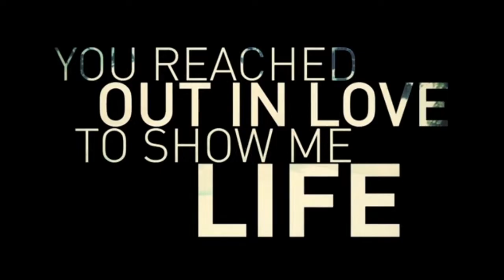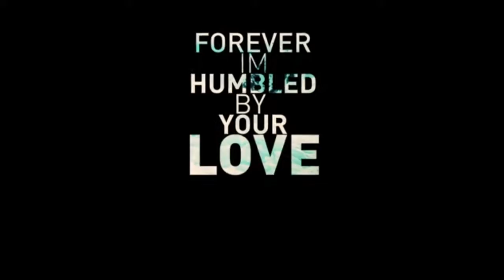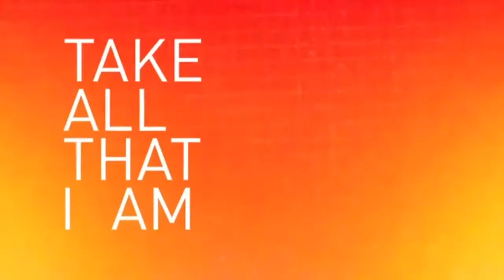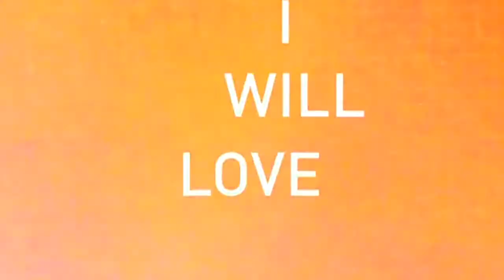The Love of God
Part of being able to embrace the King in His domain is to come expecting to be loved, not hurt. David said, "How deep and how precious is your steadfast love, the children of men take refuge in the shadow of Your wings." (Psalm 36:7) How much the Father desires to bless His little ones. Jesus said make it easy for them to come to Him. When my children were small, upon my arrival at home, they would come running with arms stretched up to me saying, "Daddy, pick me up!" How it warms the heart of any father to receive that kind of welcome. Even so, it warms the Father's heart as believers lift their hands to Him in prayer and worship. He longs to receive, not reject, to bless, not curse, to save, not to judge, and to deliver, not enslave.